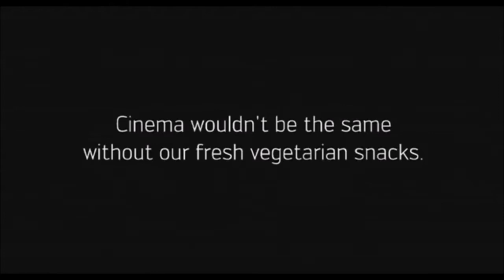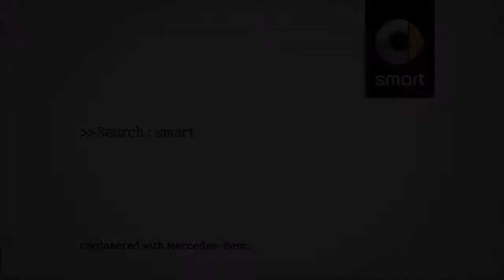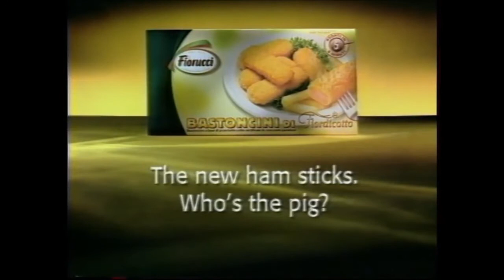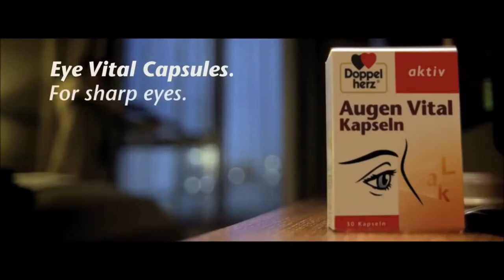10 Funny European Commercials